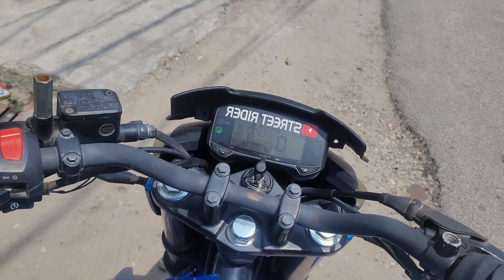Before and after ? hairsalon | prank 🤣 saloon main | Jammu Zudio shopping 🛍 😃